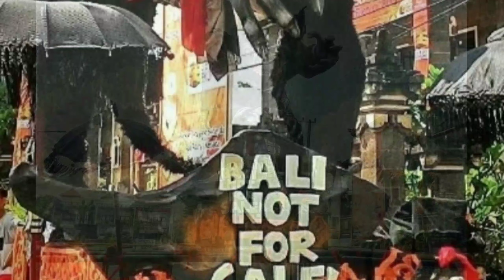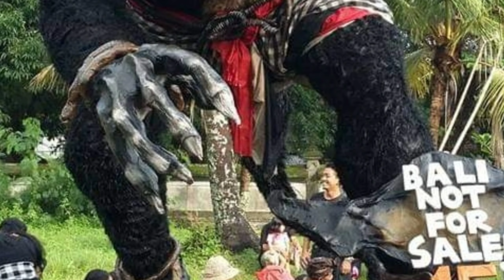Keren.. Inilah Ogoh Ogoh Br. Taman Sari Tabanan Dari Tahun Ke Tahun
Mohon ijinnya Br. taman sari untuk repost dan didokumentasikan ogoh ogohnya di youtube 🙏